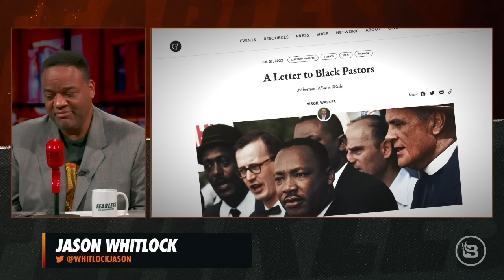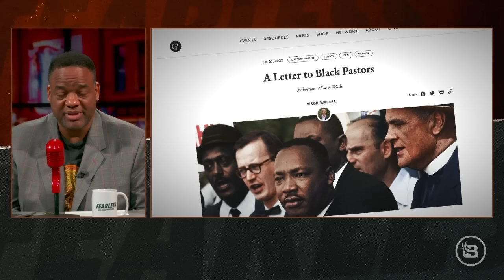Why Simone Biles & Megan Rapinoe Really Got Medals | Miseducation of Macy Gray | Ep 243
We began the week celebrating freedom, and we end the week celebrating free-dumb. President Biden bestowed the nation’s highest civilian honor, the Presidential Medal of Freedom, on two of the least deserving athletes of all time. Simone Biles, a gold medalist gymnast who most recently quit on her team in the Tokyo Olympics, and Megan Rapinoe, a professional soccer player who's taken more knees than Colin Kaepernick. Jason gets to the real reason Biles and Rapinoe were honored by the Left. They represent the highest ideals of the Democratic Party: They are women, black, and gay. "Fearless" contributor Steve Kim adds his cutting criticism on Biden's selections and his “approval rating” on Simone Biles. Macy Gray spoke out against the transgender movement in an interview with Piers Morgan, then almost immediately walked it back on the "Today Show," citing her “education” on the matter. "Fearless" soldier Shemeka Michelle drops in to help “Make It Make Sense.”  Following the overturn of Roe v. Wade, Virgil Walker of G3 Ministries penned a letter to black pastors urging them to break the ties between the church and the pro-choice movement. He joins Jason to tackle the subject. Plus, Delano Squires discusses his latest piece for Blaze Media on “The Great Separation” and the growing fault line dividing America.

SHOW OUTLINE
00:00 Intro
03:23 FIRESTARTER
10:28 Steve Kim Fans the Flames
20:46 Approval Rating on Simone Biles
27:28 Make It Make Sense Shemeka Michelle
35:14 Special Guest, Pastor Virgil Walker
52:35 Professor Delano Squires

Bring the American family to the table again with Good Ranchers! Right now, get $30 off your order!

Shout Out from Jason:

Do you love gifts? Would you want to request a personal shout out for you, family or friends from Jason Whitlock?! Click either link below to get the official Shout Out app for Apple or Android and request a personal shout out from Jason Whitlock!

Army!”

Do you love gifts? Would you want to request a personal shout out for you, family or friends from Jason?! CLICK either link here to get the official Shout Out app for Apple or Android and request a personal shout out from Jason Whitlock: